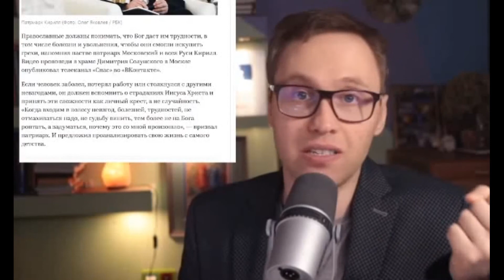Патриарх Кирилл ЖЖЖЕТ !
Патриарх призвал воспринимать увольнения как собственный крест.

Друзья, это фрагмент публикации блогера Павла Иванова.
Если Вам интересна информация, манера подачи материала и оценка событий блогером, переходите на его сайт.